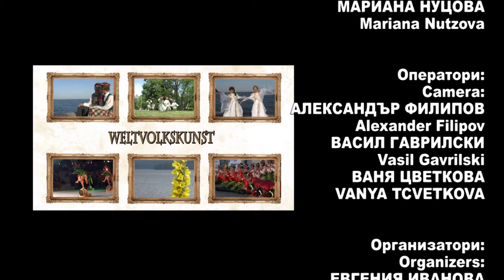World Folklore Arts 467 HD (September 2022)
World Folklore Arts / Световно фолклорно изкуство 467 HD (September 2022) week TV show/седмично предаване TV Eurofolk
1. “На Пенка се дремка дреме“ - Група за автентичен фолклор "Тетевенски божурчета" към НЧ "Съгласие - 1869" - гр. Тетевен
2. „Изгряла е месечинка“ - Група за автентичен фолклор "Тетевенски божурчета" към НЧ "Съгласие - 1869" - гр. Тетевен
3. „Мари, Марийку“ - Група за автентичен фолклор "Тетевенски божурчета" към НЧ "Съгласие - 1869" - гр. Тетевен
4. Из композиция “Horn calling” - Ансамбъл „Shqiponja“ - гр. Тузи, Подгорица, Черна гора
5. „Песен за Райна Княгиня“ - Солист: Петър Петров, Смесен хор към НЧ "Виделина - 1865" - гр. Панагюрище
6. „Знай, Радо“ - Смесен хор към НЧ "Виделина - 1865" - гр. Панагюрище
7. „Денинка“ - Танцов състав "Пиринска магия" към НЧ "Просвета - 1937" - с. Марикостиново, общ. Петрич
8. „Драма“ - Танцов състав "Пиринска магия" към НЧ "Просвета - 1937" - с. Марикостиново, общ. Петрич
9. „Данке“ - Танцов състав "Пиринска магия" към НЧ "Просвета - 1937" - с. Марикостиново, общ. Петрич
10. „Гинка“ - Танцов състав "Пиринска магия" към НЧ "Просвета - 1937" - с. Марикостиново, общ. Петрич

1. “Na Penka se dremka dreme“ - Grupa za avtentichen folklor "Tetevenski bozhurcheta" kam NCH "Saglasie - 1869" - gr. Teteven
2. „Izgryala e mesechinka“ - Grupa za avtentichen folklor "Tetevenski bozhurcheta" kam NCH "Saglasie - 1869" - gr. Teteven
3. „Mari, Mariyku“ - Grupa za avtentichen folklor "Tetevenski bozhurcheta" kam NCH "Saglasie - 1869" - gr. Teteven
4. Iz kompozitsiya “Horn calling” - Ansambal „Shqiponja“ - gr. Tuzi, Podgoritsa, Cherna gora
5. „Pesen za Rayna Knyaginya“ - Solist: Petar Petrov, Smesen hor kam NCH "Videlina - 1865" - gr. Panagyurishte
6. „Znay, Rado“ - Smesen hor kam NCH "Videlina - 1865" - gr. Panagyurishte
7. „Deninka“ - Tantsov sastav "Pirinska magiya" kam NCH "Prosveta - 1937" - s. Marikostinovo, obsht. Petrich
8. „Drama“ - Tantsov sastav "Pirinska magiya" kam NCH "Prosveta - 1937" - s. Marikostinovo, obsht. Petrich
9. „Danke“ - Tantsov sastav "Pirinska magiya" kam NCH "Prosveta - 1937" - s. Marikostinovo, obsht. Petrich
10. „Ginka“ - Tantsov sastav "Pirinska magiya" kam NCH "Prosveta - 1937" - s. Marikostinovo, obsht. Petrich